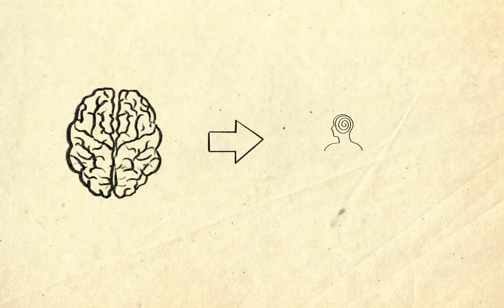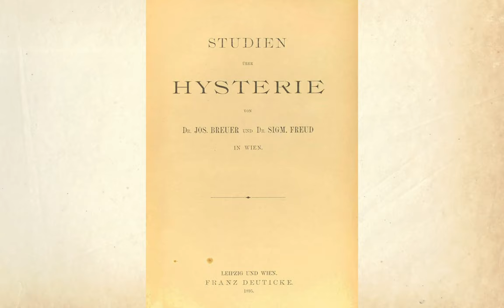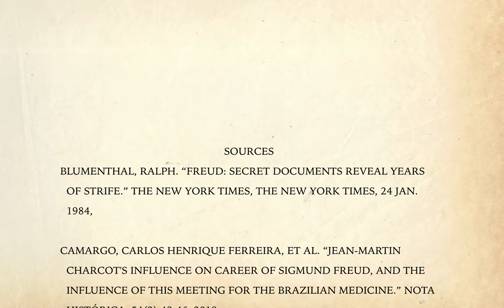Freud and His Boys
An educational video introducing Freud's best friends and influential figures in his life...as well as possibly a love affair?
Animation, script and voiceover by Mila Sviderskaya